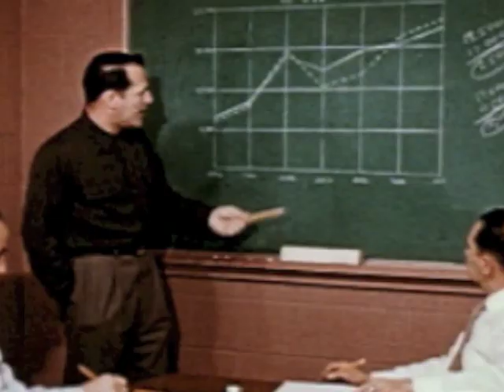Cherry Blossom - Peter Buffett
Yet another song about the state of things from my particular point of view…

I didn’t realize it until after I wrote it, but it’s inspired by William Blake’s poem, Auguries of Innocence.

A robin redbreast in a cage
Puts all heaven in a rage.

A dove-house fill'd with doves and pigeons
Shudders hell thro' all its regions.
A dog starv'd at his master's gate
Predicts the ruin of the state."

You get the idea. Stop time and look around. If things seem constricting, controlling, dominating, exploiting…heartless…it tells you that something is out of balance.

Something needs to change.

"A truth that's told with bad intent
Beats all the lies you can invent."

Lyrics:
What will it take for you to stand up?
To see the truth for where it lies.
First they make you blind
And then they get you right between the eyes
Paralyzed

You can’t tell me what you’re feeling
You’re numbed with poison for the pain
Cuz everywhere you turn
It’s killing all the life it can’t contain
The bought remain

There must be an answer in the places we forgot.
I’ll look inside this cherry blossom

All the beauty that surrounds us
The things our eyes will never see
Somewhere we got lost
And now this ship has sailed and out to sea
What will be…

Amazon MP3